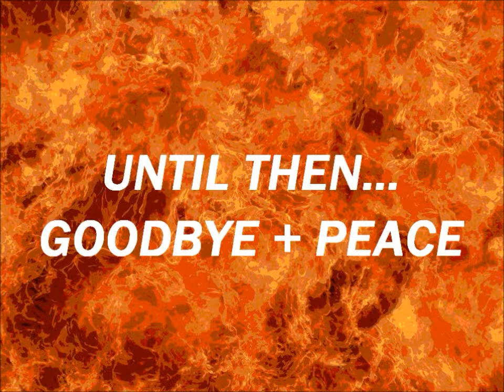What's Wrong With Halloween?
A few days before the actual festival, today I talk about the problems with the festival of horror. That includes the greedy children and the unscary girls (don't worry, when girls dress up as scary, they are SCAAAAAAAAAAAAAAARYYYY...). That includes the overage and incredibly casual adult Trick-or-Treaters (just kidding, in my opinion there are no age or height restrictions for Trick or-Treating). That includes one of my cousin's birthday on the same day (OH THE HORROR! XO) That includes the No.1 thing that pisses me off the most: the restrictions of ethnicity, race and religion of the Trick-or-Treaters (Yeah fuck you Asians if you can't adapt to the UK)!